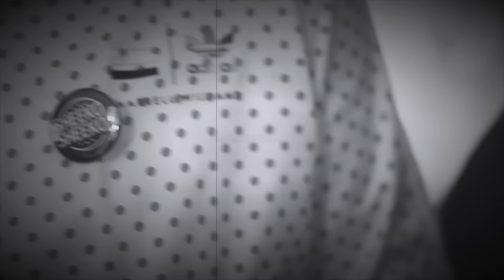SHEEKO SHEEKO PRESENTS: IMAN & FRIENDS 3of5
Sheeko Sheeko and the Panelists discuss current topics .
SHARE, LIKE AND TELL A FRIEND...